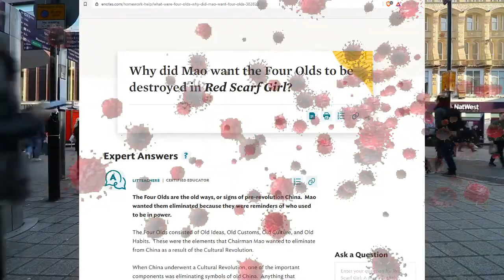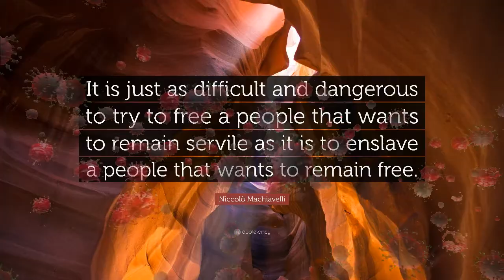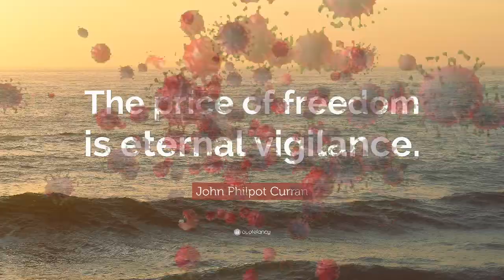Are you scared yet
How amazing is it that there are so many things being done to destroy our societies